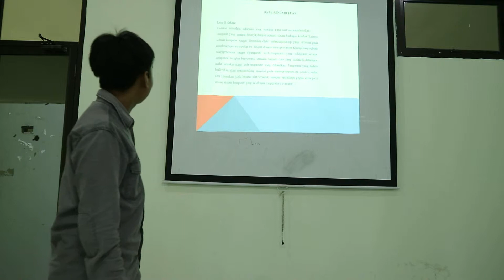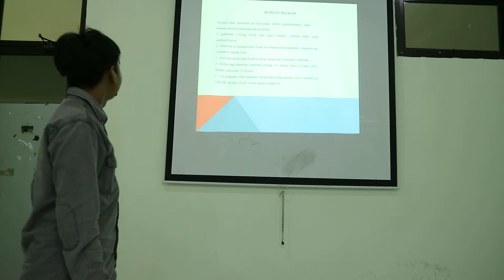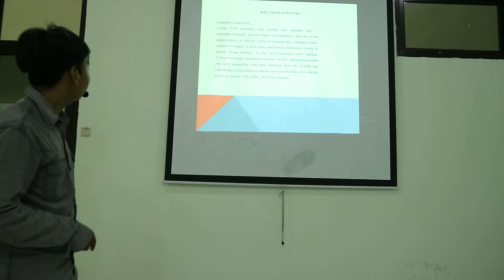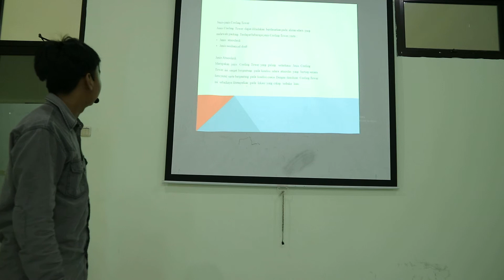ANGGIT BAYU 16650057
presentasi ANGGIT BAYU16650057